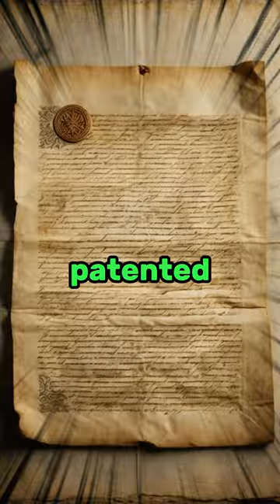Did a melted candy bar change cooking forever?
Percy Spencer, an American engineer, is best known for his accidental discovery of microwave cooking, revolutionizing food preparation and contributing to the development of microwave ovens that have become a staple in modern kitchens.